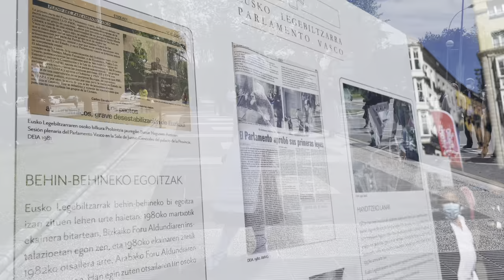Actos del 40+1 aniversario de la capitalidad de Vitoria-Gasteiz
Resumen de los actos conmemorativos del 40+1 aniversario de la elección de Vitoria-Gasteiz como capital de Euskadi: renovación del canon de capitalidad, exposición fotográfica ‘40+1 Vitoria-Gasteiz Capital de Euskadi’ en la plaza de la Virgen Blanca e izada de ikurriña en la calle Portal de Foronda.

Gasteiz Euskadiko hiriburu izendatu zuteneko 40+1 urteurrena ospatzeko ekitaldien laburpena: Hiriburutza Kanonaren lankidetza hitzarmena sinatzea, ‘40+1 Vitoria-Gasteiz Euskadiko Hiriburua’ argazki-erakusketa eta Ikurriña igotzeko ekitaldia Forondako Atea kaleko erdibitzailean.